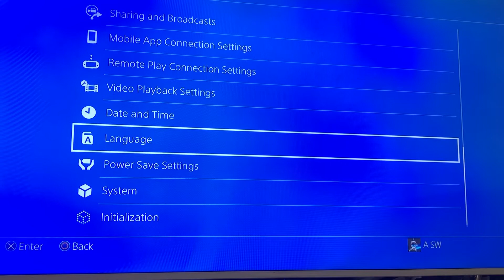تحويل لغة بلاستيشن من الانكليزية الى اللغة العربية